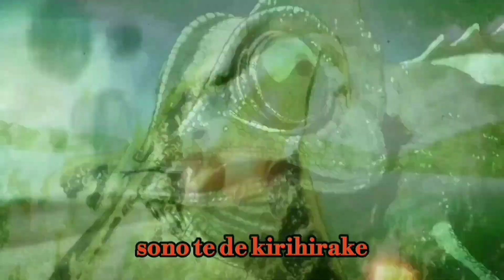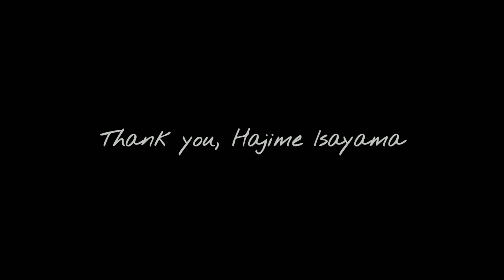Attack on Titan Finale Countdown | The Ultimate 心臓を捧げよ!/𝐒𝐡𝐢𝐧𝐳𝐨𝐮 𝐰𝐨 𝐒𝐚𝐬𝐚𝐠𝐞𝐲𝐨! Mashup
ooooooooh
mmmmmy
ggggggggod
We're on the release day, and I've never been so tired.
The Rumbling had a long of songs, but it was also he shortest, so it was easy to get out of the way. Red Swan and Shoukei to Shikabane no Michi were longer, but had less songs to work with. And then My War and this... good lord...
Lots of songs AND they're super long durations out of the five.. I gained a headache from working with My War, and that added to the aftermath of my exhaustion, but I'm not gonna lie, it was worth it.
I thought this event would flop due when Red Swan 's premier didn't get as much views as The Rumbling did, but the sooner we got to the final day, the higher the views went up. And I'm just more than happy that these mashups managed to reach so many people. Whether you're new fans or old, thank you for joining this journey.
Dedicate Your Heart.